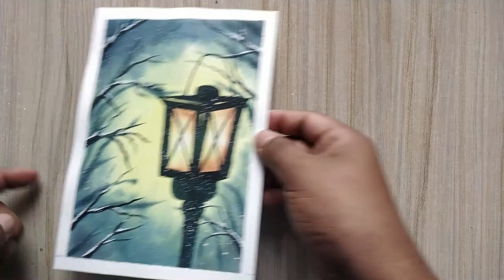WATERCOLOR PAINTING FOR BEGINNERS : beautiful lamp in snow | Paint with David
(20X26) cm

Sellotape
Water cup
Paper Cutter
Cloth
Pencil
Sharpener
Eraser
Ruler
Table easel